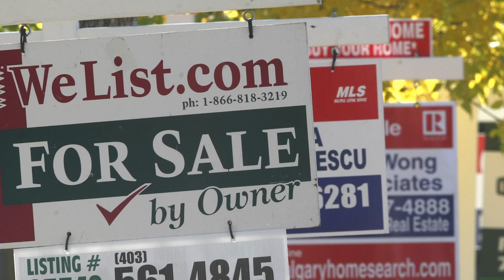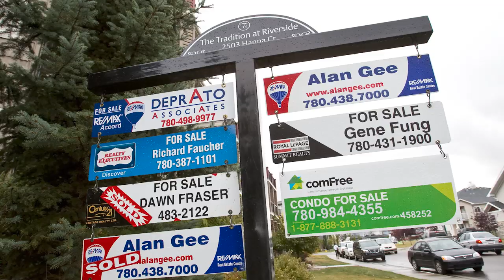Alberta government fires real estate regulator board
Service Alberta Minister Nate Glubish speaks about amendments to the Real Estate Act introduced in the Alberta Legislature including the replacement of the board of the Real Estate Council of Alberta during a press conference on Wednesday, Oct. 9, 2019.